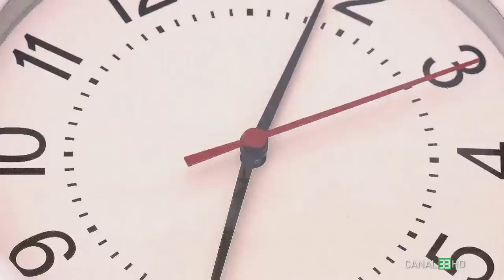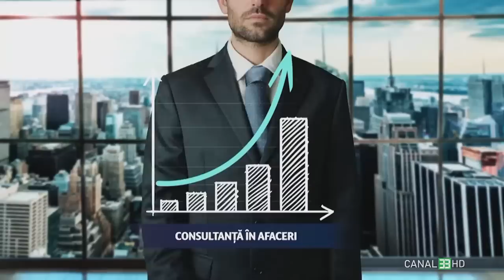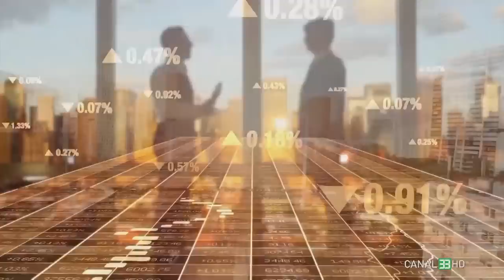TEMA ÎNVIERII ÎN NOUA ORDINE MONDIALĂ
Tema Învierii – nuanțe geopolitice
Documente clasificate ale SUA scurse pe Internet
Arabia Saudită se alătură Organizației de Cooperare de la Shanghai
Tunisia se arată interesată de aderarea la BRICS
Biden ridică starea de urgență
Tensiuni Coreea de Nord – Coreea de Sud
Liderul nord-coreean dorește creșterea capacităţilor de descurajare ale ţării sale
Arabia Saudită și rebelii Houthi, negocieri de pace. Sfârșitul războiului din Yemen?
Macron a declarat că vrea negocieri cu Rusia pentru a încheia războiul din Ucraina
Macron cere UE să nu urmeze SUA sau China în problema Taiwanului
Turcia lansează primul său portavion adaptat la drone
Miniştrii de Externe ai Turciei, Rusiei, Iranului şi Siriei ar putea avea consultări la începutul lunii mai
Peste 30 de rachete din Liban au lovit nordul Israelului

SFERE DE INTERES la Canal 33
cu Andrei Stoian, alături de H D Hartman, analist politic, content director Defense România

Trăim într-o lume complexă cu multiple interdependențe și interconexiuni. Urmărește-ne pe Canal33, pentru a înțelege mai bine lumea în care trăim și a afla raza de acțiune a Sferelor de Interes.